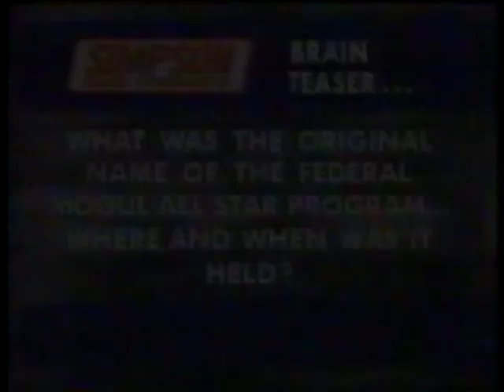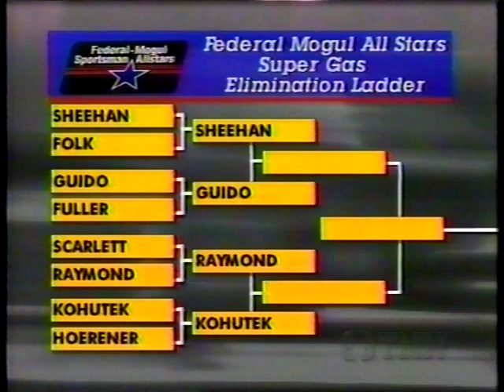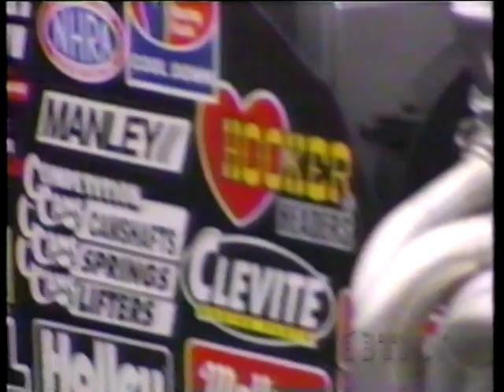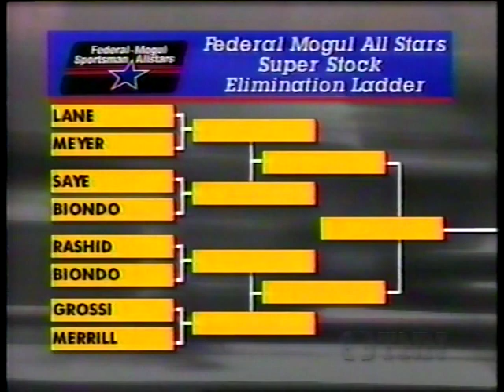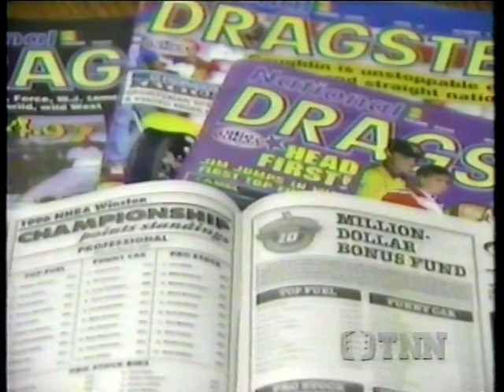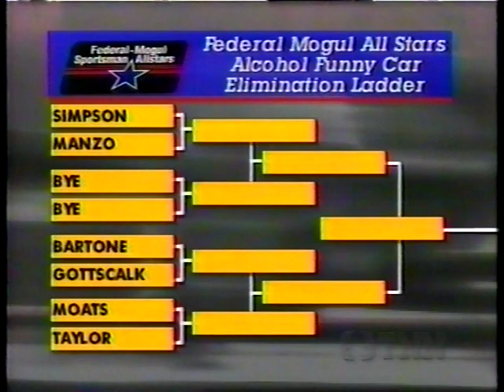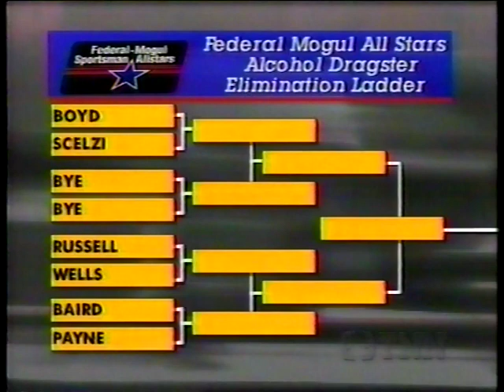NHRA Today December 15th, 1996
Race highlights from the 1996 Federal-Mogul All-Stars on this weeks edition of NHRA Today.